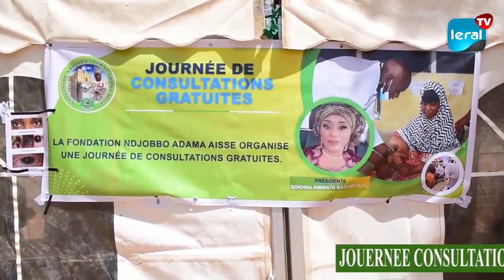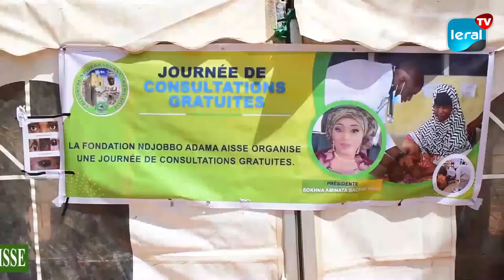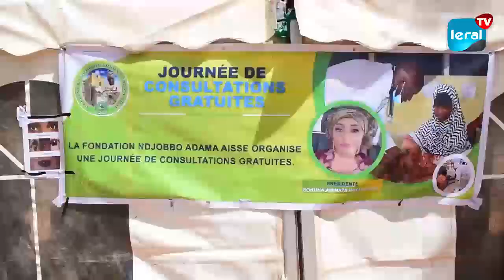La Fondation Ndjobbo Adama Aïsse organise une Journée de Consultations Médicales Gratuites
Dans le cadre de la 90ème édition de Laylatoul Khadre à Thiar Peulh, un village situé dans la commune de Nguet Ardo, la Fondation Ndjobbo Adama Aïsse, dirigée par la présidente Sokhna Aminata Bachir Tall, a organisé une journée de consultations médicales gratuites. Cette initiative visait à offrir des services médicaux variés aux pèlerins venus de toutes les régions du Sénégal.

L'événement a connu une participation importante, avec la présence de spécialistes tels que des généralistes, des dentistes, des ophtalmologistes, des cardiologues et des gériatres. Sokhna Aminata Tall, la fille aînée de Thierno Bachir Tall, khalife général de la famille Homarienne, a dressé le bilan de cette journée de consultations gratuites.

Au total, plus de 500 consultations ont été réalisées, couvrant des domaines tels que la diabétologie, la cardiologie, la pédiatrie et les urgences, ainsi que plus de 100 consultations en ophtalmologie. Des médicaments et des soins ont été fournis aux patients, et des ordonnances avec suivi ont été prescrites pour certains cas nécessitant un suivi hospitalier ultérieur.

Cette initiative a été saluée par la communauté locale, démontrant l'engagement de la Fondation Ndjobbo Adama Aïsse envers le bien-être de la population et son soutien aux pèlerins lors de cet événement religieux majeur. Amadou Sakhir Mbaye, résident de Louga, a également exprimé sa gratitude pour cette journée de consultations médicales gratuites.